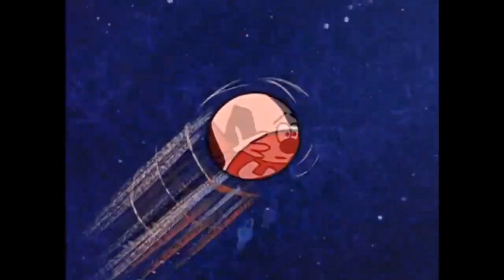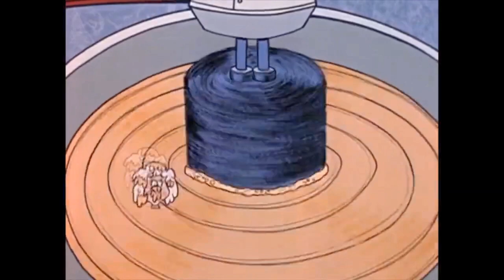Underdog - The Flying Sorcerers with Seance of Terror & More (Alternate)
WhatIf to 1965 (In favor of Valentine's Day), if Underdog collided with Seance of Terror.

There are two options: Go on a Real Vacation from Steve Trevor as Diana Prince or watch a Animated Cartoon by @totaltelevisioncartoons1960.

Underdog - The Flying Sorcerers
Airdate: October 1965